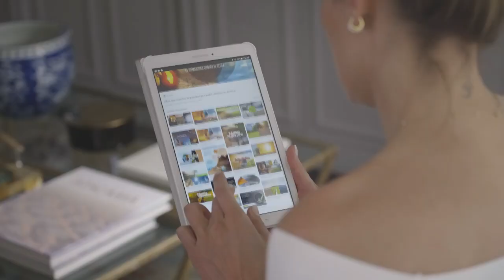¿Qué cuidados deberán tener los niños en vuelta a clases? Tu Día, 2022.